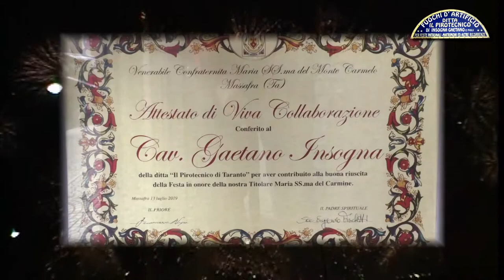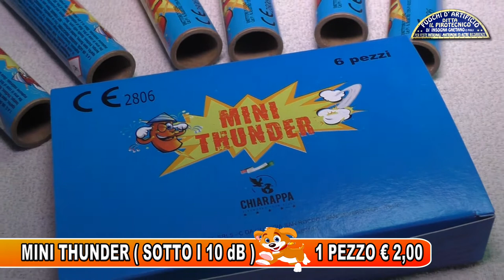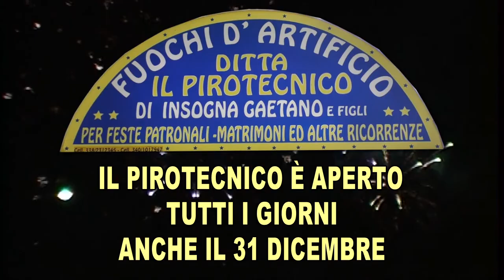IL PIROTECNICO - TARANTO: LE PROMOZIONI